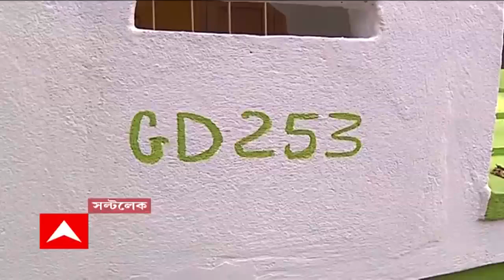School Recruitment Scam: নিয়োগ দুর্নীতিতে প্রত্যক্ষ যোগ? প্রদীপ সিংহের অফিসে সিবিআই । Bangla News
স্কুলে নিয়োগ দুর্নীতি মামলায় ধৃত মিডলম্যান প্রদীপ সিংহের অফিসে সিবিআই। ধৃতের সল্টলেকের অফিসে সিবিআই আধিকারিকরা। প্রদীপকে আজ আলিপুরের বিশেষ সিবিআই আদালতে পেশ করা হবে। তার আগে ধৃতের মেডিক্যাল টেস্ট হয়েছে। স্কুলে নিয়োগ দুর্নীতিতে প্রত্যক্ষ যোগ রয়েছে প্রদীপ সিংহের, দাবি সিবিআই সূত্রে।